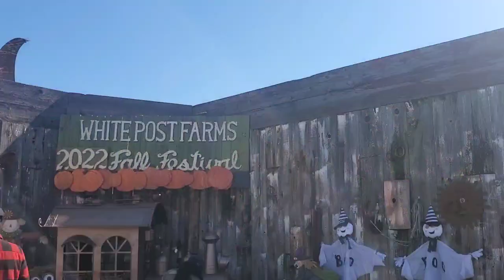White Post Farm | Pumpkin Patch 2022🎃